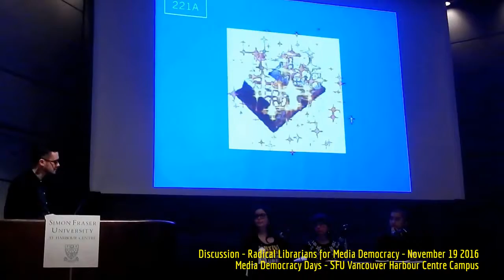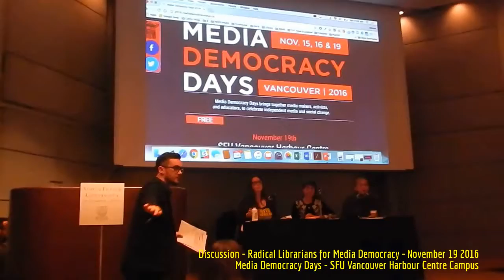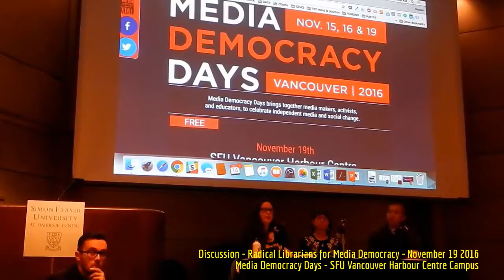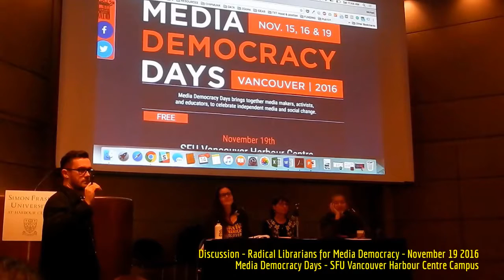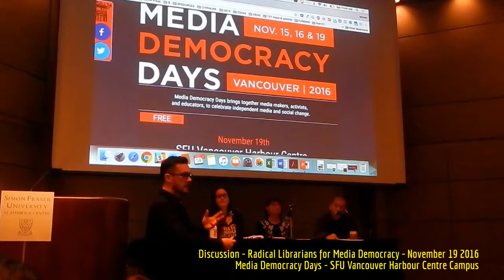HiMY SYeD - Radical Librarians for Media Democracy, Panel Discussion, SFU Vancouver November 19 2016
HiMY SYeD -- Radical Librarians for Media Democracy, Melissa Adams, Stephanie Kripps, Vince Tao, Panel Discussion, SFU Vancouver Harbour Centre Campus, Vancouver Unceded Coast Salish Territory, British Columbia Canada, Saturday November 19 2016